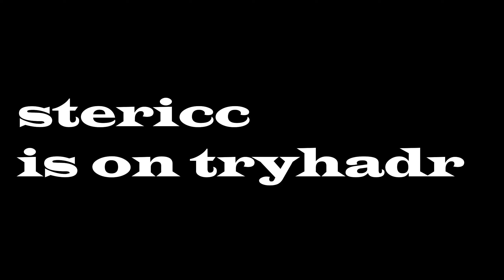Bedwars Montage | ⚔️SG⚔️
👋zdarec lidi ja jsem stericc👋

     👍Dát like na toto video👍
     📬Zdilet mě📬
     💎koupit mi vip💎

🎥moje vybavení🎥:

 🚲BMX🚲:
 Subrosa salvador park 2018 (green)

💻muj pc💻:
acer predator orion 3000
🖥muj monitor🖥:
27" LG ultragear 27GL850-B

🪑moje zidle🪑:
Diablo X-Horn Černo-zelená Diablochairs

 📱 muj mobil 📱 :
Iphone 7 128 GB černý

🎧🎤sluchatka + mikrofon🎤🎧:
YENKEE YHP 3035 SHADOW

🎮moje myš🎮:
glorious model o wireless, černá

⌨️moje klávesnice⌨️:
CZC.Gaming Nightblade